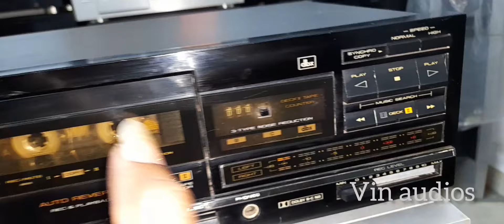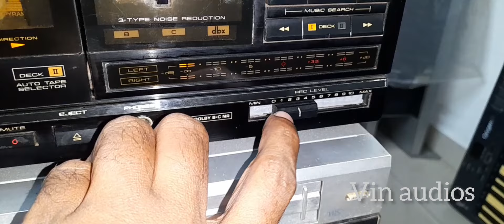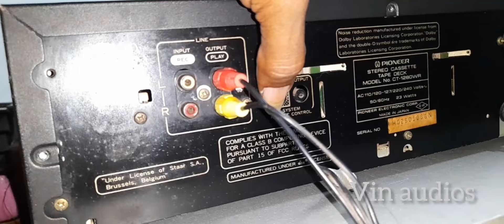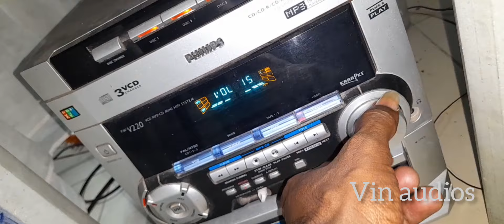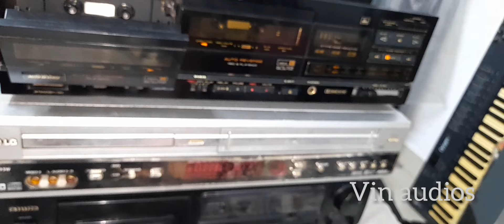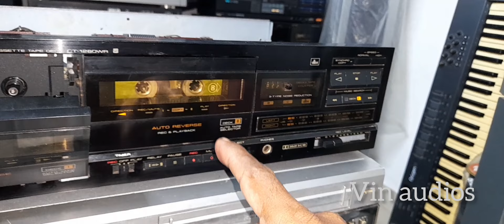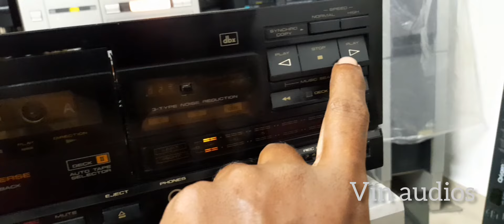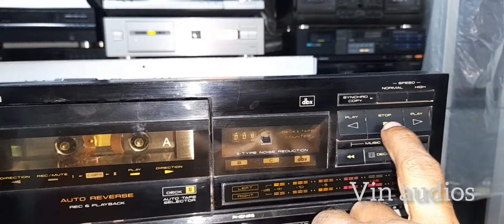pioneer CT 1280WR എത്തിയട്ടുണ്ട് made in japan double cassetts PRE deak @vinaudios9419vineesh (sold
pioneer CT 1280WR എത്തിയട്ടുണ്ട് made in japan double cassetts PRE deak ‎@vinaudios9419  vineesh ernakulam Kerala.
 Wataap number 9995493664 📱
(Sold out🙏)